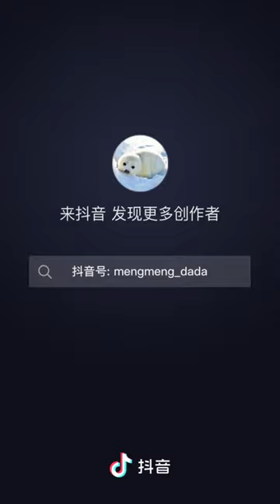Cute Polar Bear